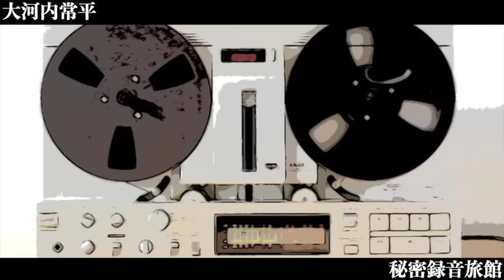【ミステリー/小説/朗読】大河内常平/秘密録音旅館【無料/短編】★期間限定配信 2024/8/23〜2025/8/22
■大河内常平
1925年 - 1986年
日本大学芸術学部に進学し卒業後、進駐軍に勤めるかたわら推理小説を書き、「地獄からの使者」が『別冊宝石』の懸賞に入選
以後多くの小説を書くが、70年代に筆を折り、刀剣研究と軍装コレクションに熱中した